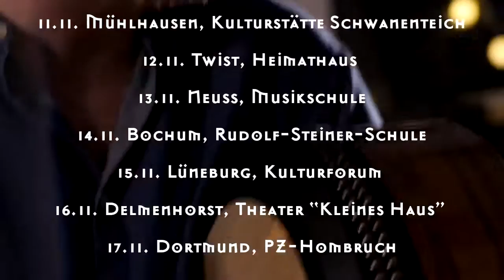Highland Blast - Tour 2016 Trailer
HIGHLAND BLAST - A Taste of Scotland

Tourdaten 2016
10.11. Kulturhalle, Rödermark, Beginn 20 Uhr
11.11. Mühlhausen, Kulturstätte Schwanenteich, Beginn 20 Uhr
12.11. Twist, Heimathaus, Beginn 20 Uhr
13.11. Neuss, RomaNEum, Beginn 20 Uhr
14.11. Bochum, Rudolf Steiner Schule, Beginn 19 Uhr
15.11. Lüneburg, Gut Wienebüttel, Beginn 19:30 Uhr
16.11. Delmenhorst, Theater “Kleines Haus”, Beginn 20 Uhr
17.11. Dortmund, PZ-Hombruch, Beginn 20 Uhr
19.11. Bad Elster, König-Albert-Theater, Beginn 20 Uhr
20.11. Gelsenkirchen, Schloss Horst, Beginn 19:30 Uhr

Die Schotten kommen!
Wenn die Tage kürzer und die Nächte länger werden, ist es Zeit, in die Atmosphäre von HIGHLAND BLAST einzutauchen. HIGHLAND BLAST ist ein fahrendes Festival, welches sich der Musik und Kultur des traditionellen und modernen Schottlands verschrieben hat. Passend zum typisch schottischen Novemberwetter bringt HIGHLAND BLAST entsprechendes  Ambiente und Flair nach Deutschland. Ein stimmungsvoller Abend, bei dem die Zuschauer die junge schottische Musikszene hautnah erleben können.
Dudelsäcke, Single Malt Whisky, Gaelic und Scots Songs, fetzige Tunes und mitreißender Stepdance, zusammengebracht in einer einzigartigen und authentischen Show - das ist HIGHLAND BLAST!
Nach den erfolgreichen Tourneen 2014 und 2015 stehen in diesem Jahr mit RURA, BARRULE und der Tänzerin Tina Jordan Rees mehrfach ausgezeichnete Musiker Bühne. Für gute 2 ½ Stunden werden sie das Publikum mit auf eine musikalische Reise in alle Ecken ihrer Heimat nehmen.
Whiskykenner können an fast allen Terminen vorab an einem speziellen Whisky-Tasting teilnehmen (Achtung: die Anzahl der Teilnehmer ist begrenzt).